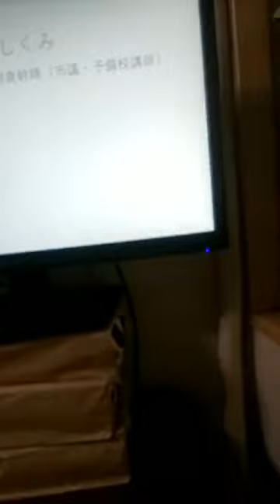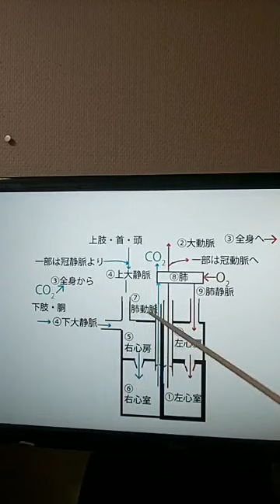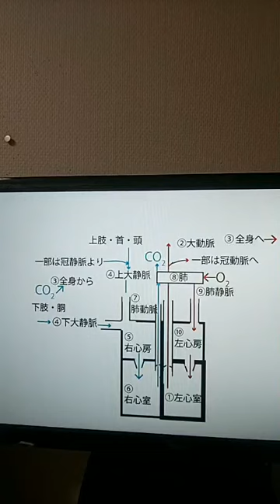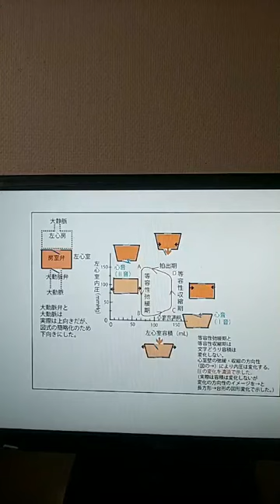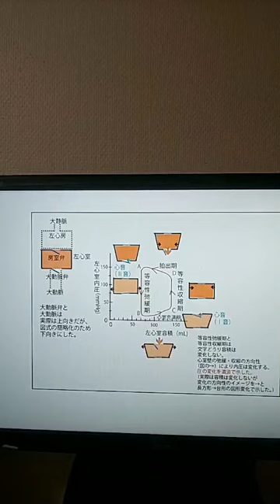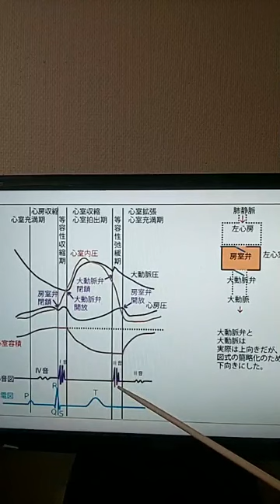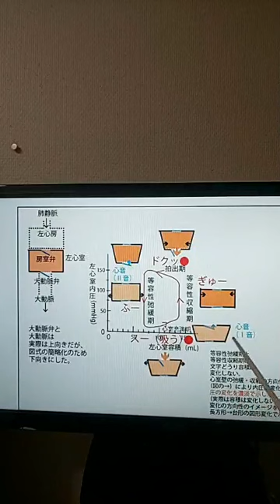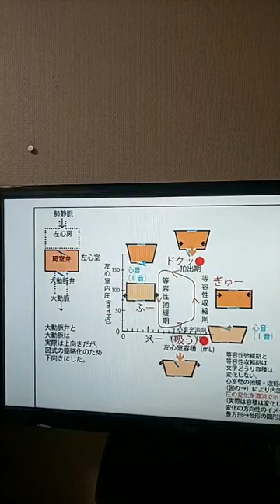「心臓の拍動～冠循環と左心室の動き～」WEB朝倉学校（理科）。2020年4月3日（5月再授業）。朝倉幹晴（船橋市議・予備校講師）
休校中の皆さんにお送りするWEB授業。朝倉幹晴（船橋市議・予備校講師）冠循環　左心室　容積　内圧